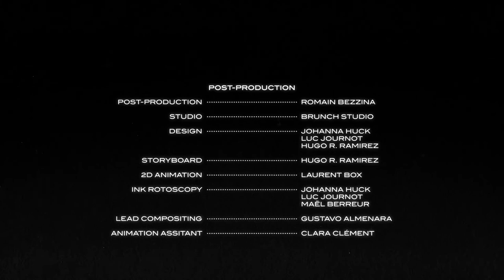Something Wrong With The (Demo by Spielbot)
Video material taken from the film "THE CHASE IN THE GHOST TRAIN" by Hugo Ramirez CC Licence (Attribution
Musik by Spielbot